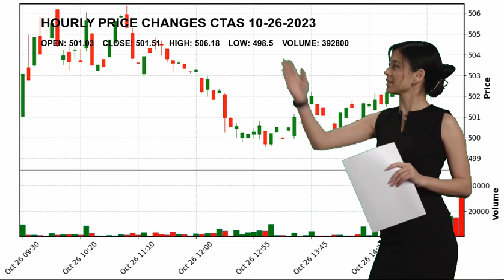Cintas Corporation CTAS Stock Price Analysis Today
Cintas Corporation CTAS Today.
October 26 Cintas Corporation Hourly Price Changes of Cintas Corporation, which closed yesterday at $501.51 and started the day at $501.03.
Cintas Corporation reached maximum $506.18 today. And the lowest stock price was $498.5 .
Specialty Business Services Industrials Mr. Scott D. Farmer CTAS Cintas Corporation Cintas Corporation NASDAG Stock Price CTAS Price Cintas Corporation Price CTAS Stock Price Cintas Corporation Stock Price nasdaq 100 analyses today analysing nasdaq stock market stock forecast technical analysis stock analysis stock today stock tomorrow stock live